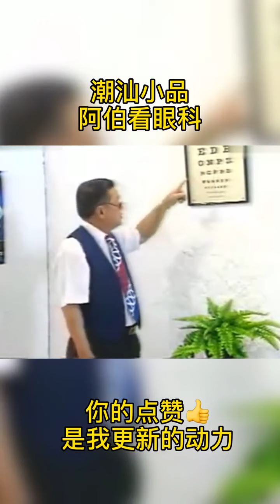( Teochew ) 潮汕小品 -- 阿伯看眼科 （王沙 野蜂）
潮汕小品 -- 阿伯看眼科